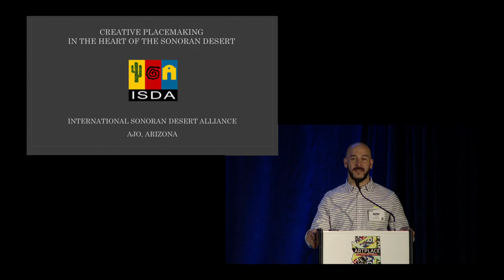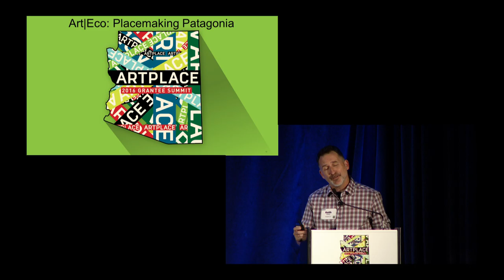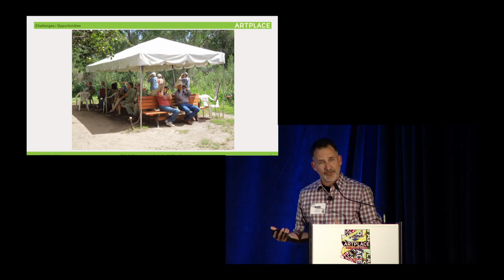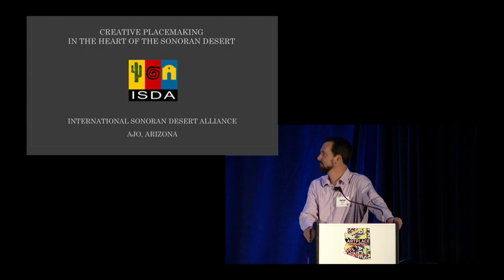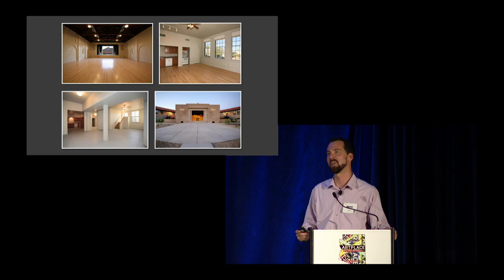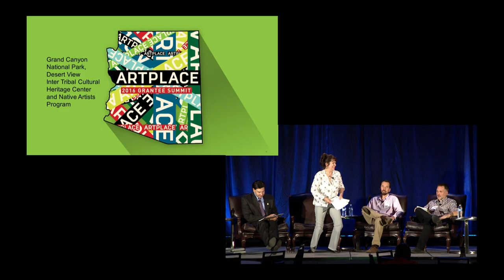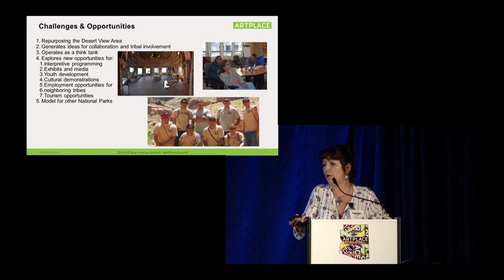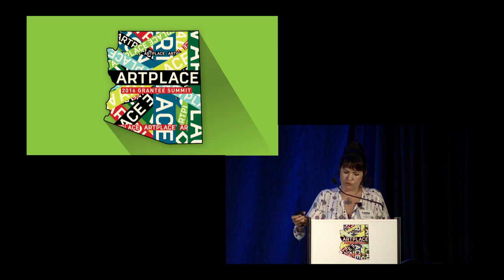ArtPlaceSummit 2016: Spotlight on Arizona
Full recording of the 2016 Annual ArtPlace Summit (Arizona) Spotlight on Arizona Creative Placemaking Plenary featuring:
Keith Ashley, Art | Eco: Placemaking Patagonia, Patagonia, AZ
Aaron Cooper, International Sonoran Desert Retreat Center & Residencies,  Ajo, AZ
Camille Ferguson, Grand Canyon National Park Desert View
Intertribal Cultural Heritage Center and Native Artists Program,
Grand Canyon, AZ
Jonathan Koppell, Arizona State University, Tempe, AZ